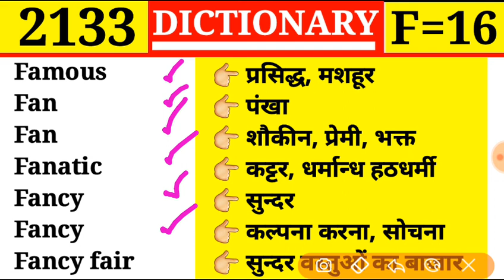Famous 👉 प्रसिद्ध | Episode 2133 | Dictionary | F Part 16 | Fan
Episode 2133
F Part 16

Famous
Fan
Fan
Fanatic
Fancy
Fancy
Fancy fair